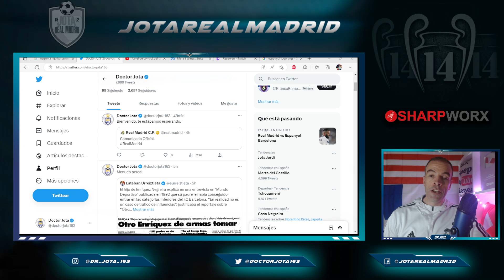¡FLOREN A POR TODAS! | COMUNICADO OFICIAL Y URGENTE del R.Madrid por el tema Barça